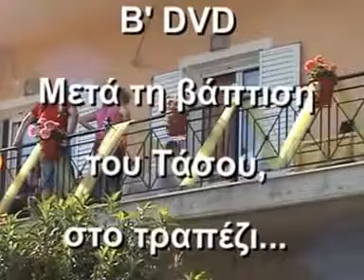Tasos 2013 B' μέρος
Μετά  την  βάπτιση του Τάσου,
για γλέντι και τραγούδι,
25 Μαίου 2013   Β' μέρος